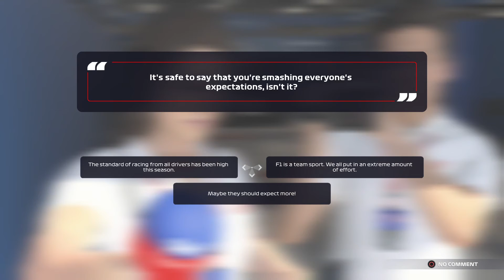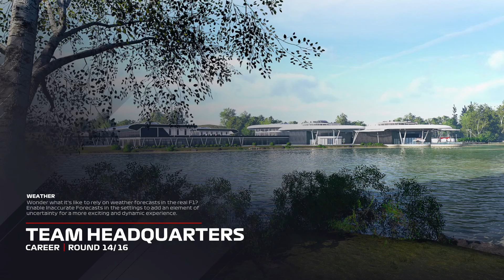F1 2021 : MY TEAM - #35 (S2) : Kovbojský blázinec v Texaskom Austine v USA